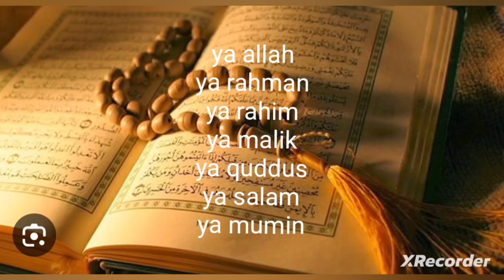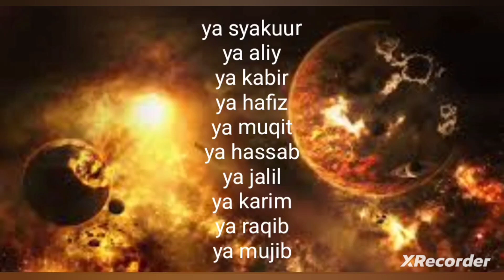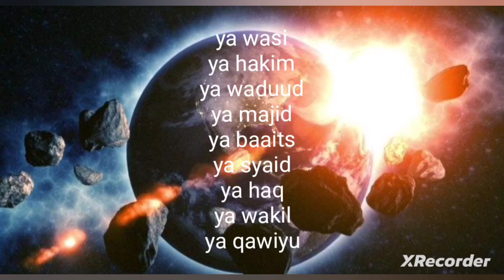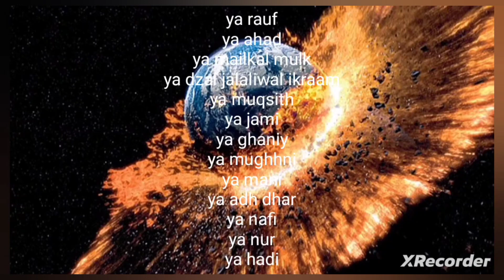Asma Ul Husna 99 Names Allah